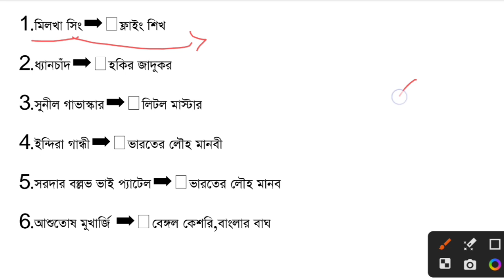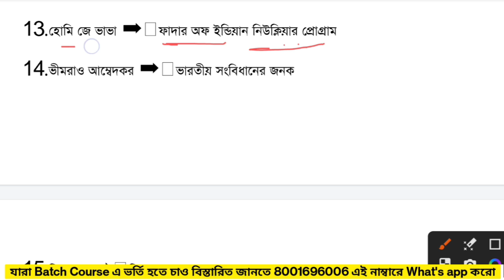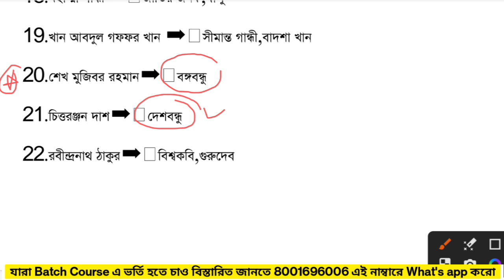GNM ANM 2023 Preparation | GK | Nursing Entrance Exam Preparation 2023 | Learn Mild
⭕ যারা GNM & ANM Entrance Exam 2023 এর জন্য Batch Course বা Private ভাবে Online এ পড়তে চাও 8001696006 এই নাম্বারে Phone pay / Google pay / paytm  যেকোন একটির মাধ্যমে শুধু মাত্র ₹ 599 Payment করুন (একবার ই Payment করতে হবে) এবং payment এর Screenshot দিয়ে এই নাম্বারে What's app  করুন সরাসরি Join করে নেওয়া হবে।  সমস্ত Subjects (জীবন বিজ্ঞান, ভৌত বিজ্ঞান, English, Maths, G.K, Reasoning ) চ্যাপ্টার ভিত্তক এবং Suggestion Live ক্লাস পাবে, এবং Mock Test  সঙ্গে Study Matrial পাবে । February মাসের এক তারিখ থেকে ক্লাস শুরু হবে । সোম থেকে শনি প্রতিদিন 7 PM  ক্লাস  হবে । Addmission এর পর ক্লাস রুটিন দিয়ে দেওয়া হবে। লিমিটেড সিট খালি আছে ভর্তি হতে চাইলে এখনি What'sapp করো 👉 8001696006 ( Call করবে না ক্লাসে থাকি ) কিছুক্ষনের মধ্যে Reply পাবে।

anm gnm gk questions,
anm gnm gk 2023,
anm gnm gk answer key 2023,
anm gnm gk syllabus,